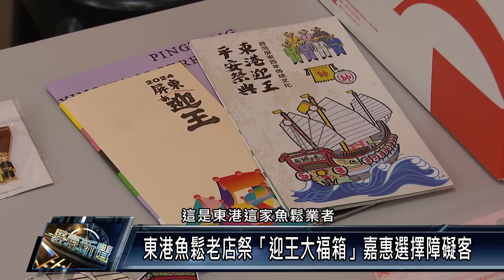東港魚鬆老店祭「迎王大福箱」嘉惠選擇障礙客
迎接東港迎王平安祭典，東港一家鬆品老店為了提供有選擇障礙的旅客，可以輕鬆帶走的大禮包，特別整合家中熱賣鬆品與屏東縣政府的迎王文創好禮，推出「迎王大福箱」裡頭包含有迎王毛巾、徽章、周邊商品、伴手禮等多達10多項的商品，要讓旅客選購一次滿足。